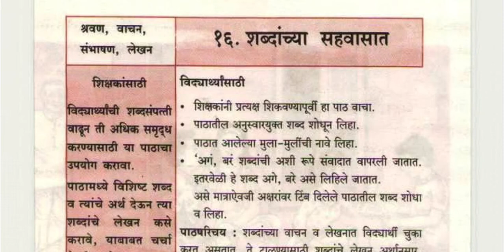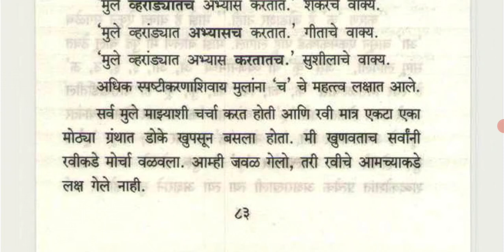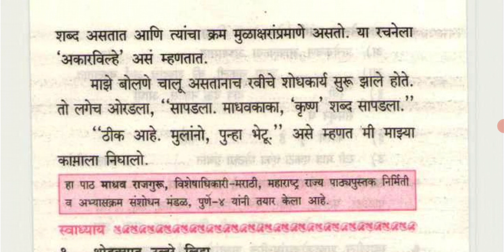शब्दांच्या सहवासात बालभारतीमराठी ‎@मन मराठी Man Marathi